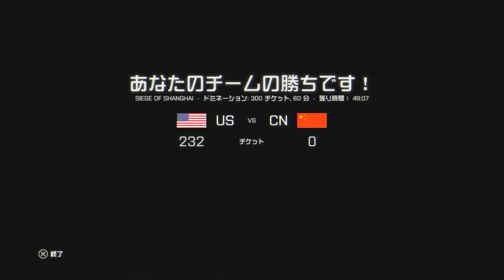【BF4】 Noranekoプレイ動画58 ドミネーション 【PS3】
PS3版BF4のプレイ動画を上げています
字幕や実況など有りませんが暇な時に見てくれたらありがたいです